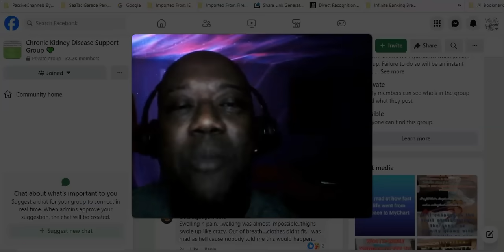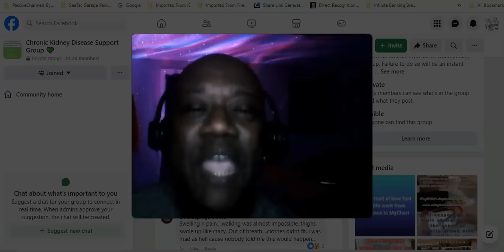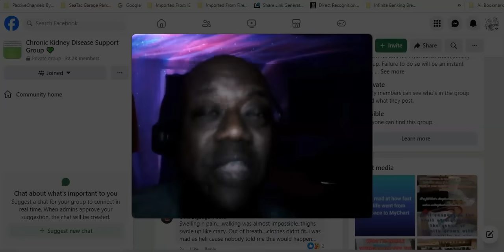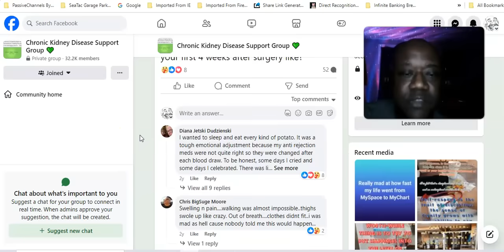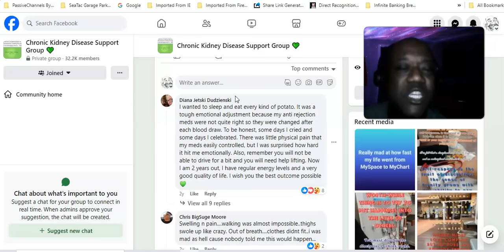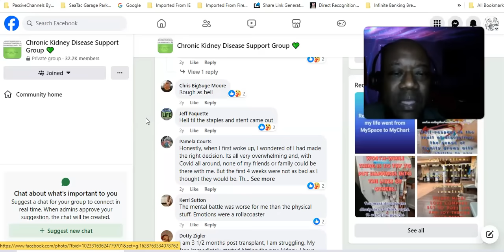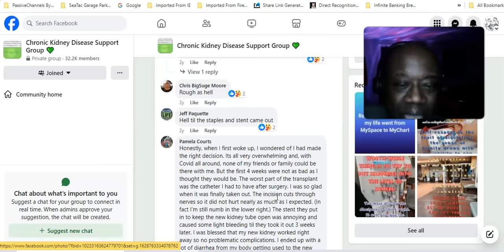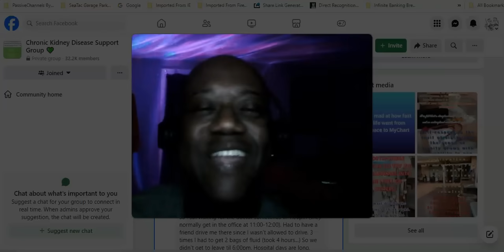How to Get a Transplanted Kidney Transplant Case Studies - A Look at the First Month Post Surgery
How to Get a Transplanted Kidney - A Look at a Case Study That Reviews the First Month After a Kidney Transplant

to be the first to hear about new content, freebies, giveaways, and more.

My mission is to bring awareness to kidney health, kidney disease, and kidney-related causes.

I’m not a medical professional and this information should be used for informational and entertainment purposes only.

Please seek professional medical help before making any decisions about your health.